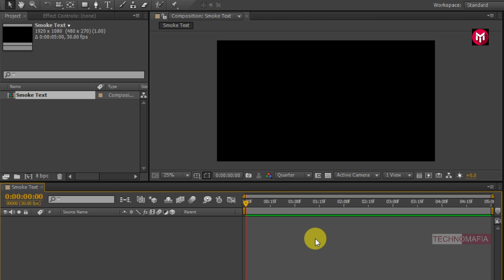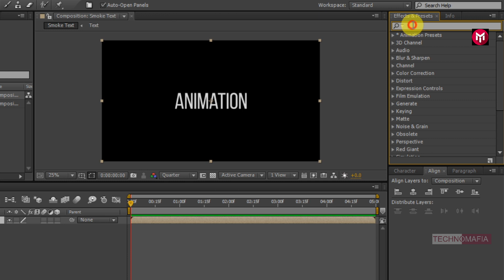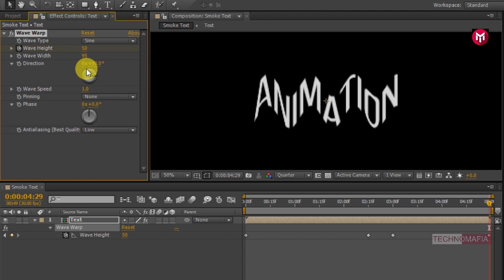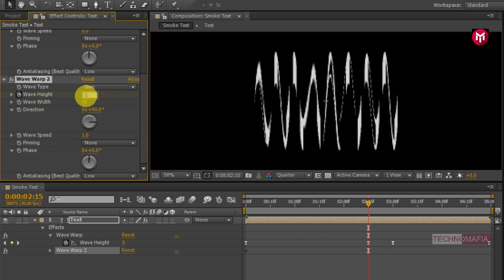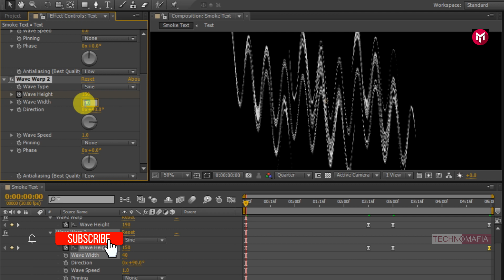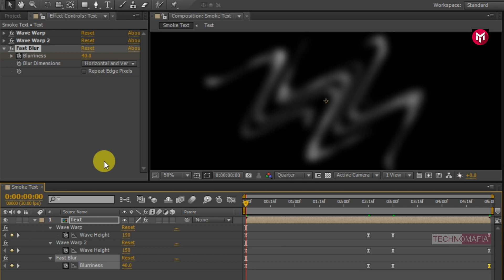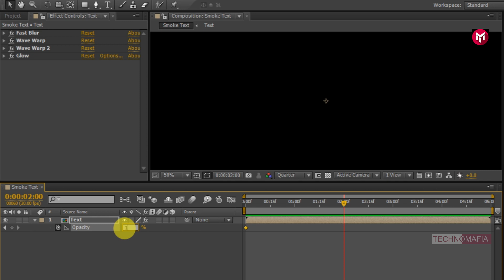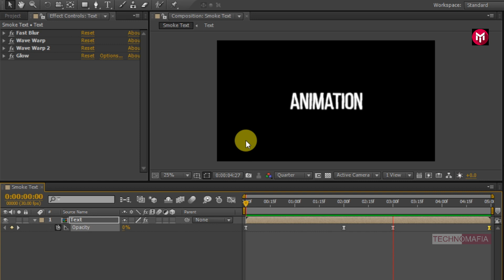Smoke Text Animation in After Effects | After Effects Tutorial - Easy Method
Hello friends, this tutorial is about how to Create a Simple smoke title or smoke text  Animation in After Effects. It is the Simple Way without the use of any third party plugin